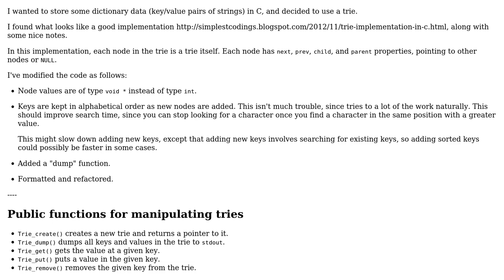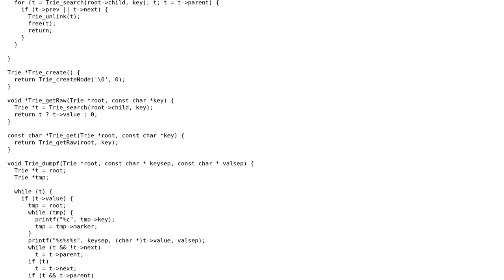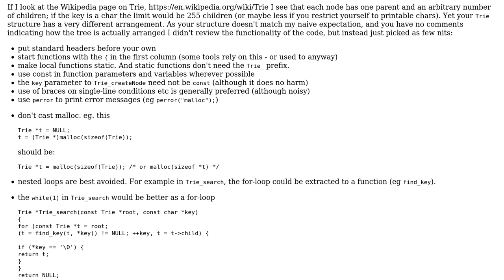Code Review: Sorted trie implementation in C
With thanks & praise to God, and with thanks to the many people who have made this project possible! | Content (except music & images) licensed under CC BY-SA | Music | Images & others | With thanks to user William Morris user Dagg and the Stack Exchange Network Trademarks are property of their respective owners. You are responsible for your own actions.